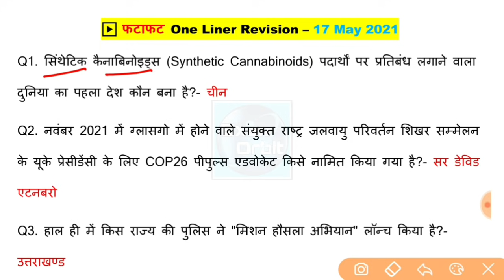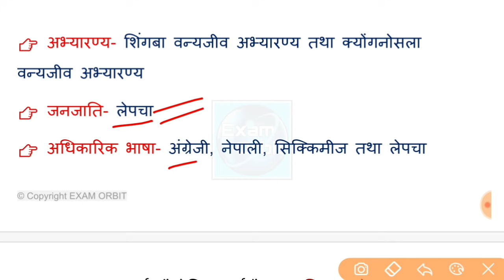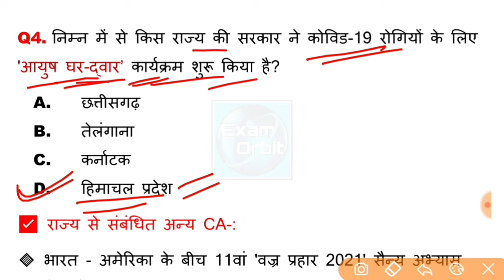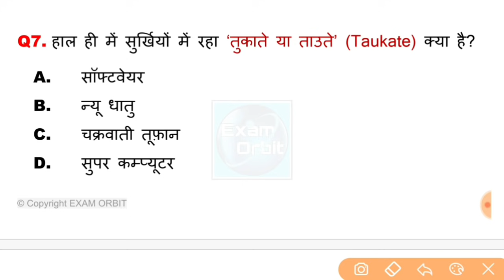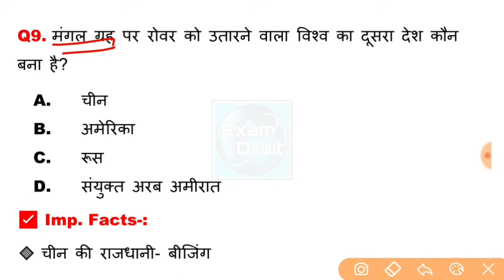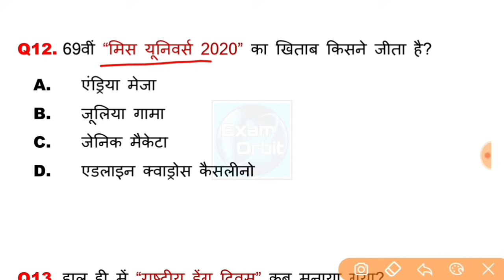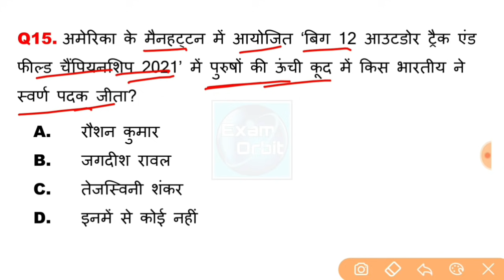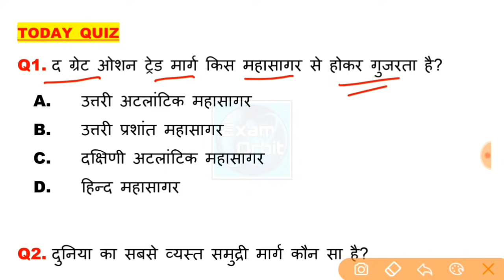18 May 2021 Current Affairs | Daily Current Affairs in Hindi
✅ करेंट अफेयर्स MASTER PDF (जनवरी 2020 से मार्च 2021 तक)
प्रश्नों की संख्या= 2200+  (MCQs)

current affairs
current gk
rrb gk
ibps gk
upsc gk
upsi gk
upsssc gk
bpsc gk
gs
general studies
bihar gk
rajasthan gk
maharashtra gk
haryana gk
jharkhand gk
gk questions
gktoday
lucent gk
gk quiz
general awareness
100 easy general knowledge questions and answers
static gk
gk questions for class 6
current gk